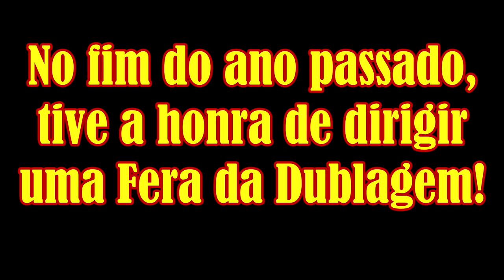SALVE DO DEADPOOL (DUBLADOR REGINALDO PRIMO NO CANAL MARCIO NAVARRO)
COMPARTILHEM! COMENTEM!

Vídeos aqui no Canal, SEGUNDAS, QUARTAS, SEXTAS E DOMINGOS, as 12hs!!!
Todo ÚLTIMO DOMINGO do mês, uma LIVE pra trocar aquela idéia com os amigos!

MN